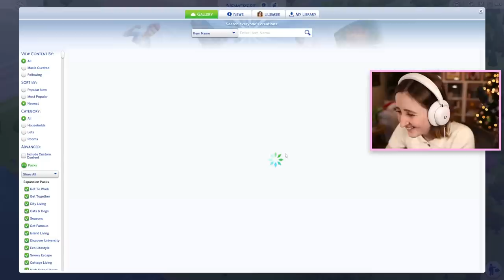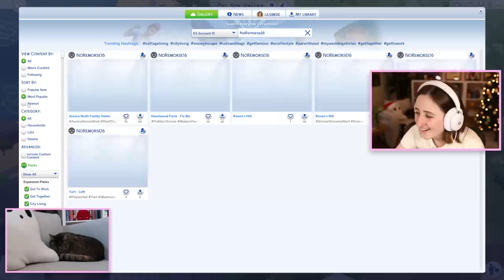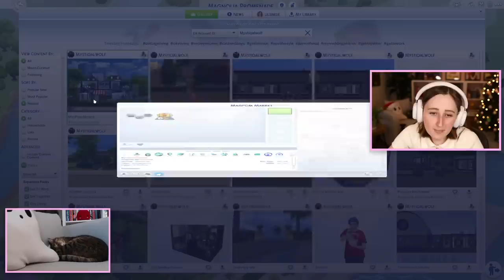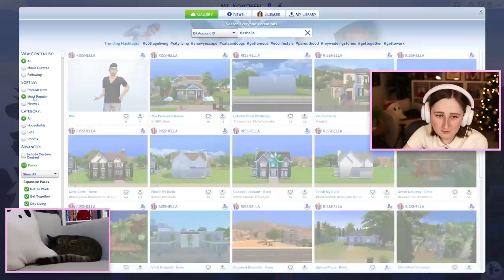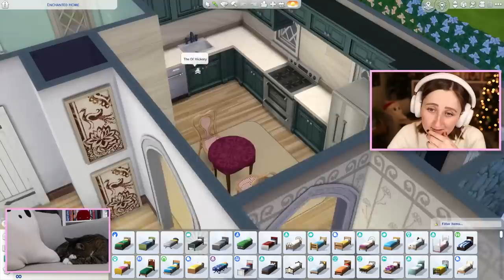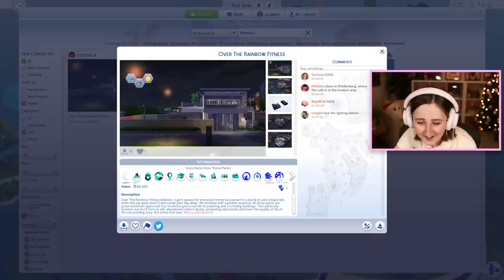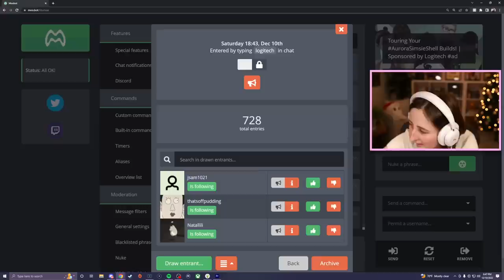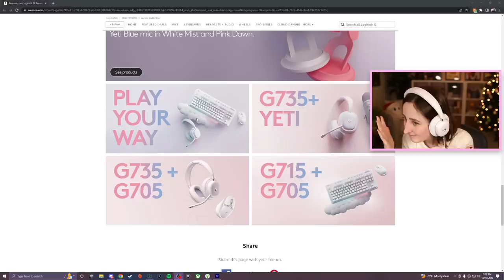Touring Your Shell Challenge Builds (Streamed 12/10/22)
Touring your builds from our Aurora shell challenge!